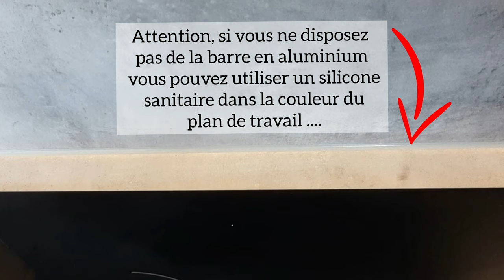Jonction deux pieces plan de travail - Jonction plan de travail cuisine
La jonction en deux pièces avec le plan de travail ou comment faire la jonction avec le plan de travail en deux pièces est simple peut être faite avec un silicone de la même couleur que le plan de travail ou avec une barre spéciale qui est vendue dans tous les magasins dédiés aux cuisines.

Un grand Merci et à très vite  !!